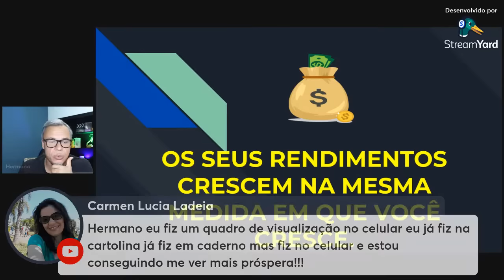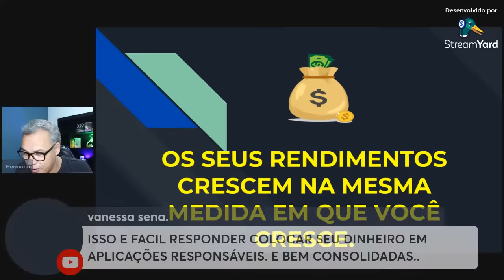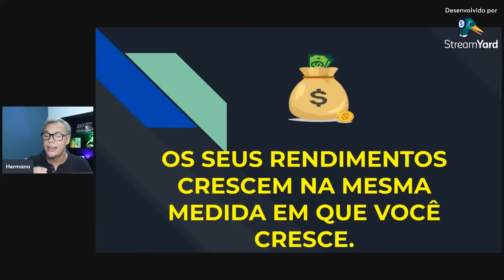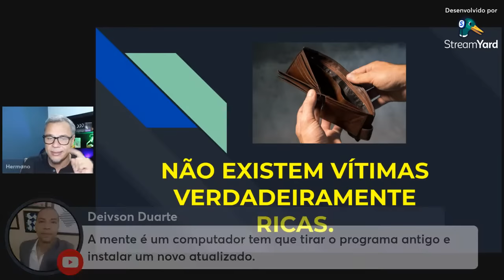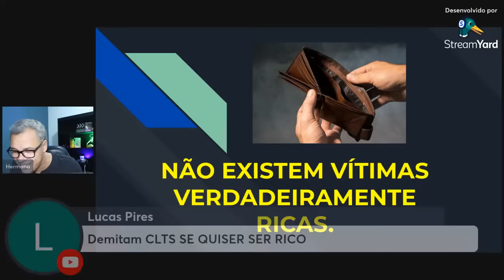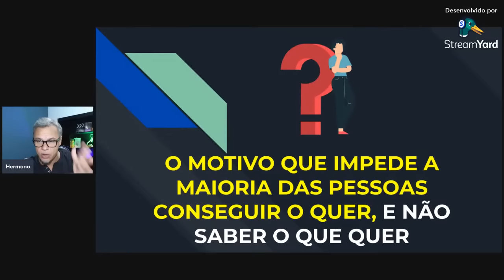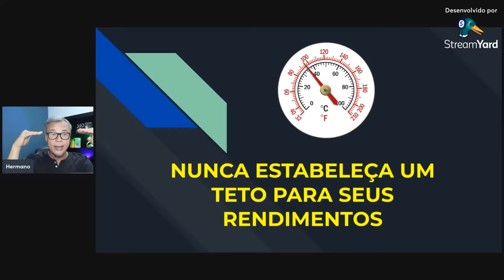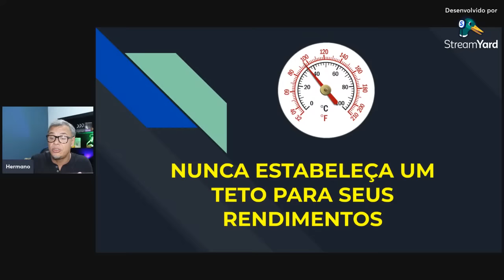A RIQUEZA E O PENSAMENTO - OS SEGREDOS DA MENTE MILIONÁRIA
Aprenda a enriquecer mudando seus conceitos sobre o dinheiro e adotando os hábitos das pessoas bem sucedidas. 🎯Liberte sua voz conheça o Destrave isso

Vídeos que recomendados👇🏻

Entre para nossa Lista Vip para receber as novidades diretamente no seu e-mail

OS SEGREDOS DA MENTE MILIONÁRIA | T. Harv Eker | Resumo Animado do Livro

indico também que veja o vídeo de "Os Segredos da Mente Milionária - Resumo Arata Academy 03"

Os segredos da mente milionária de T.Harv Eker. Baixe os áudios gratuitos Aprenda a enriquecer mudando seus conceitos sobre o dinheiro e adotando os hábitos das pessoas bem-sucedidas. Harv Eker desmistifica o motivo pelo qual algumas pessoas estão destinadas à riqueza e outras a uma vida de dureza. Se você quer conhecer as causas fundamentais do sucesso, leia este livro."